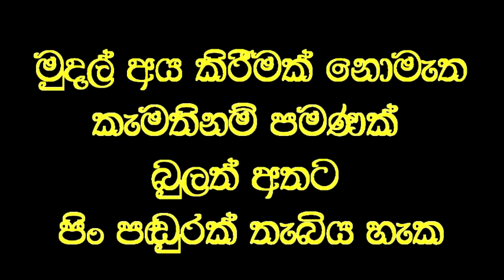කුඩාකල සිට අසුනේ නැති කනට විනාඩියෙන් ඇසෙයි.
Social service
කුඩා අවධියේ සිටම කනක් අසුනේ නැති තරුණයෙකුට වෙදමහතාගේ ප්‍රතිකාර මගින් විනාඩියකින් ඇසීම ලබයි.
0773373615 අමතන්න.